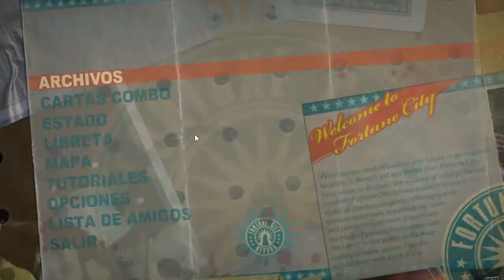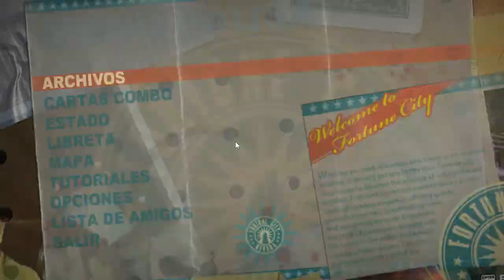DR2 | Soy un pesimo lider T_T #5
el dog necesita ayuda, el dead rising 2 es muy dificil nuuuuuu